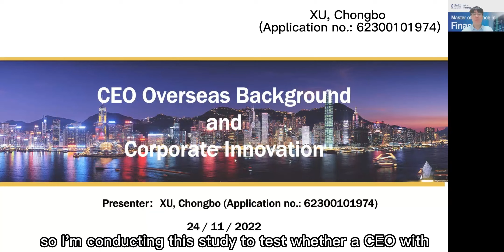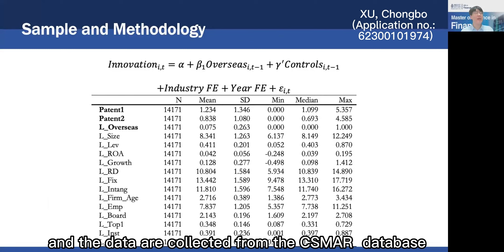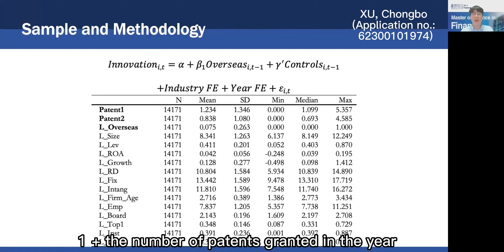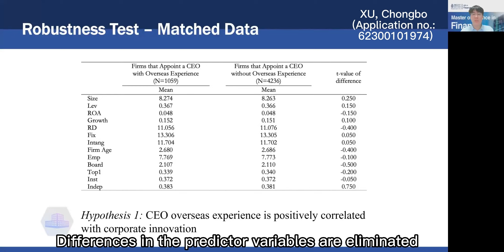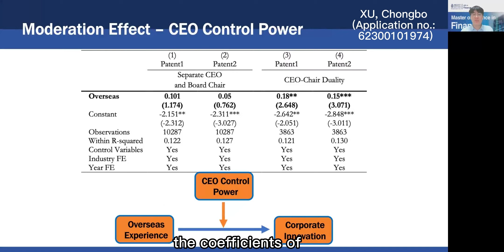XU Chongbo - finance-topic presentation for HKUST MSc in Finance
CEO Overseas Background and Corporate Innovation -
XU, Chongbo (Application no.: 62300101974)
(Data are preliminarily collected from the CSMAR database. All continues variables are winsorized at the 1% level to avoid the influence of extreme values. Due to the large proportion of manufacturing firms, industry denotes to Class for firms in the manufacturing industry, and Category for others.)

Thank you for listening and I really appreciate your work!